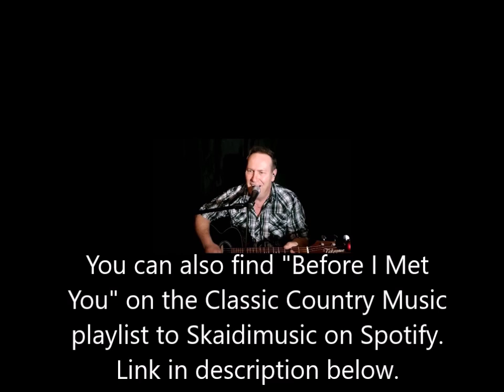Before I Met You - Kevin Griffin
"Before I Met You" is an old Charley Pride song from 66. Song lyric below: Listen to Kevin on Spotify:

Song Lyric:
I thought I had seen pretty girls in my time but that was before I met you
I never saw one that I wanted for mine but that was before I met you
I thought I was swinging the world by the tail I thought I could never be blue
I thought I'd been kissed and I thought I'd been loved but that was before I met you
I wanted to ramble and always be free but that was before I met you
I said that no woman could ever hold me but that was before I met you
They tell me I must reap just what I have sown but darling I hope it's not true
For once I made plans about living alone but that was before I met you
I thought I'd been kissed and I thought I'd been loved but that was before I met you. But that was before I met you